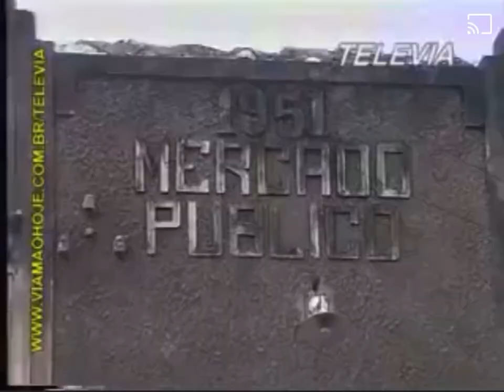VAMOS RELEMBRAR ESPERANTINA DE ANTIGAMENTE POR ASSIM DIZER / vídeo Televia